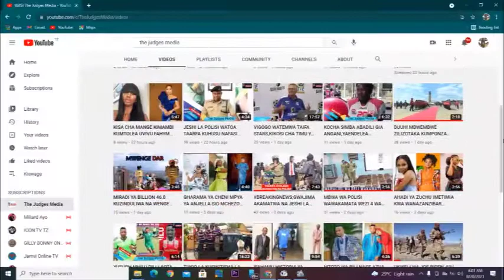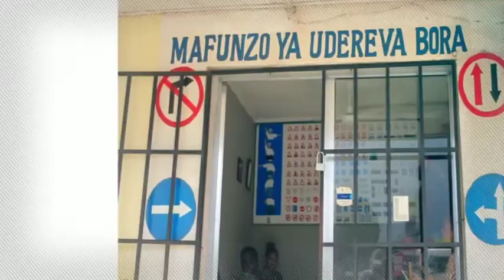BAADA YA KUUGUA KWA MUDA MREFU NA KUPOTEA KWENYE MUZIKI KWA MUDA MREFU RAPA MEEK MIIL AIKUBALI TIBA